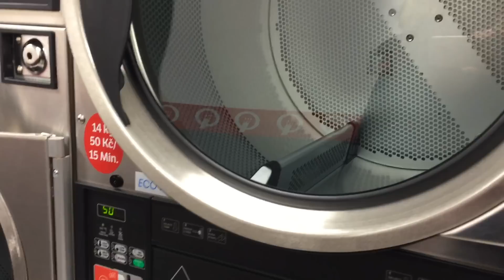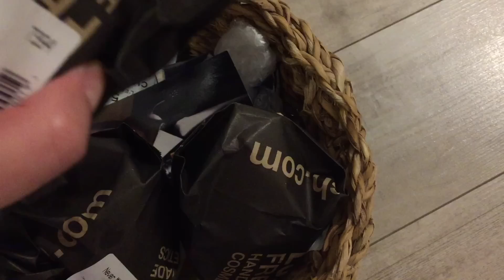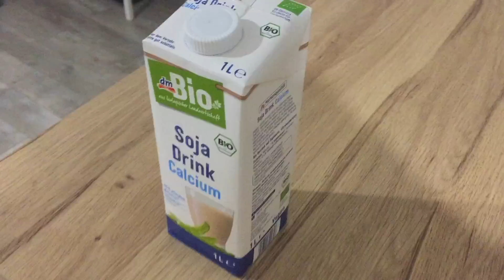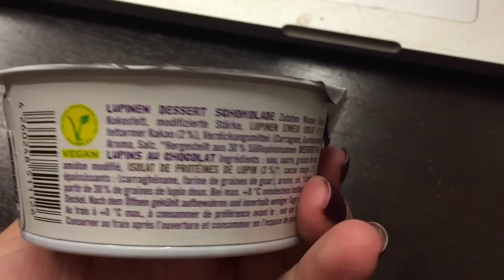Зима отменяется. Мой теплый январь | Olinka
Ищите, где купить технику в Чехии? Alza. Вот он
самый большой выбор, идеально работающая гарантия
Пишу статьи под заказ. Огромный опыт. Емейл в разделе "О канале"